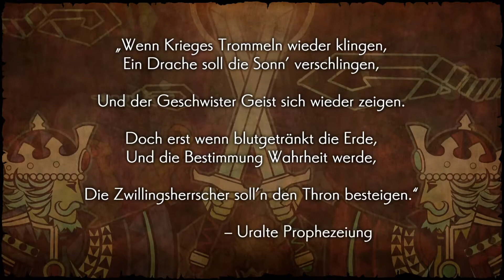Dragon Quest Heroes II